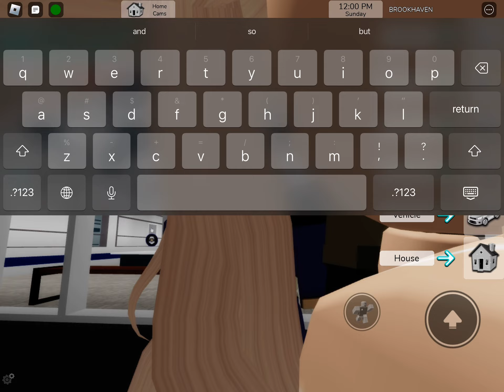Mayor RP in Brookhaven RP🏡 Roblox